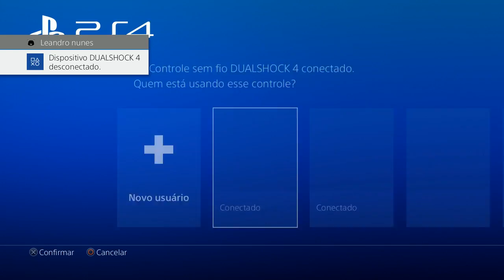BF1 - Live com os Parceirinhos...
Bora lááááááá